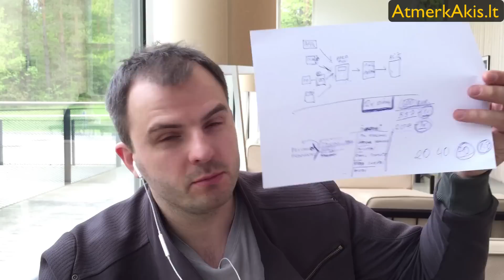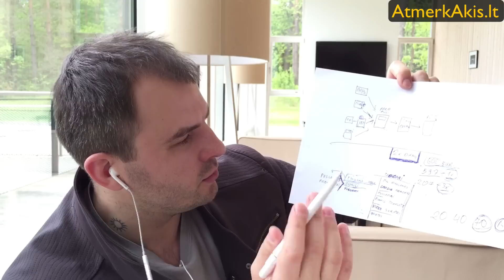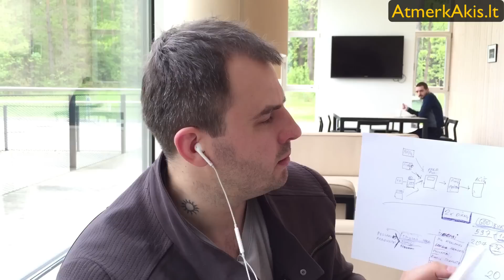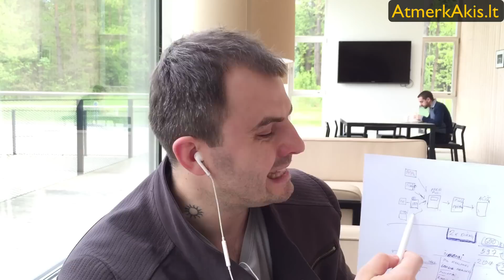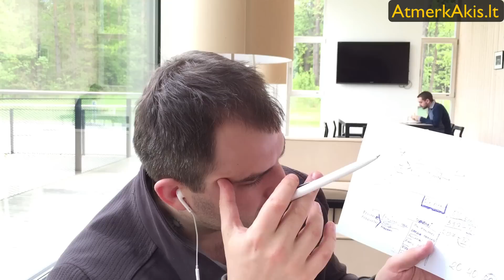16 diena pardavimo procesas ir kokia ta finansinė laisvė, Atmerk Akis iššūkis